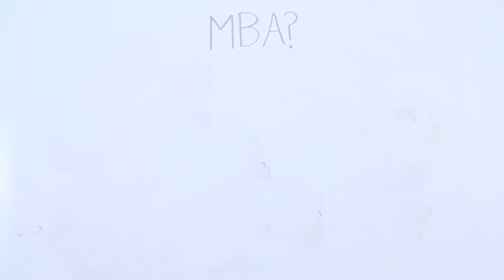Lee University MBA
The Lee University Masters in Business Administration (MBA) is a nationally accredited, flexible, and affordable graduate program taught by faculty who have experience in the field and bring excitement to classroom. It's flexible enough where you can take classes on campus, online, or in a combination of the two.

So, if on your journey to finding the right MBA, you discover you want to focus on applying the right mix of values and commerce - taught by faculty who know how to combine the two - then consider Lee University.